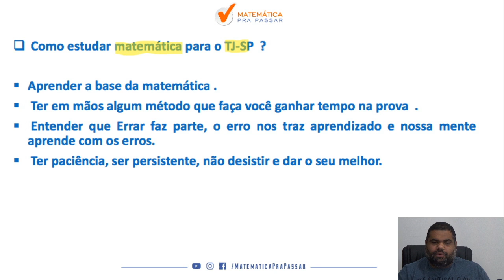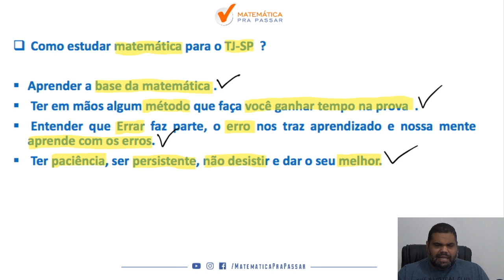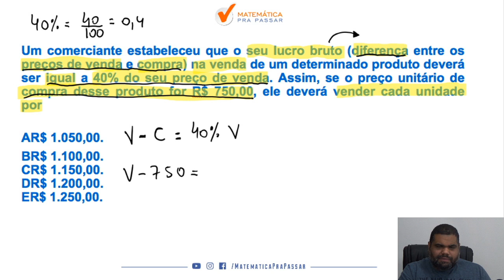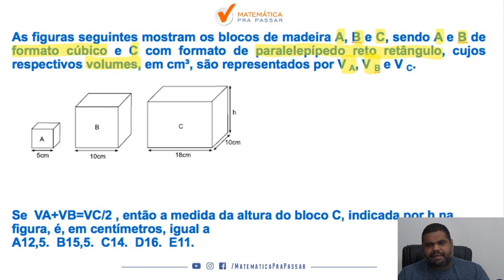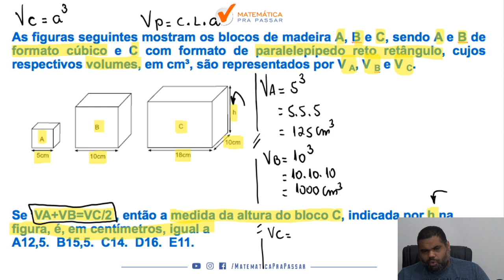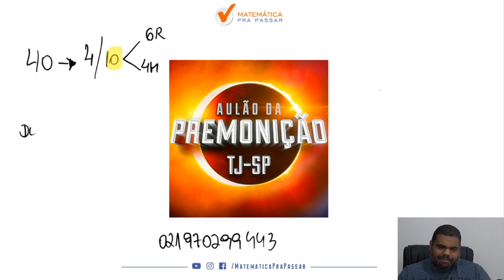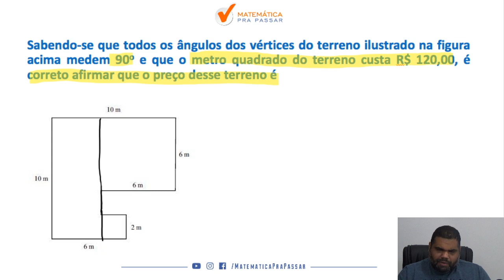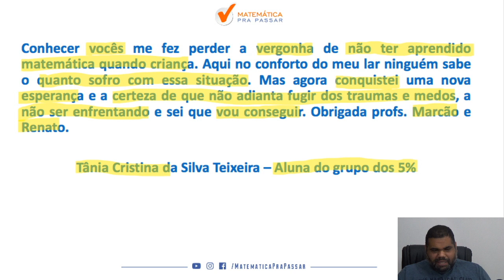Como Estudar Matemática para o TJ-SP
Fala , futuro aprovado. Você quer Aprender Como Estudar Matemática para o TJ-SP?

Não aguenta mais ficar de fora do concurso do TJ-SP por conta da Matemática?

Então você precisa aprender com esse vídeo onde nosso professor, Marcão, mostra Como Estudar Matemática para o TJ-SP

Você terá um passo a passo para aprender Matemática para o TJ-SP e gabaritar.

Agora basta dar o play no vídeo e aprender com o Método MPP Como Estudar Matemática para o TJ-SP.